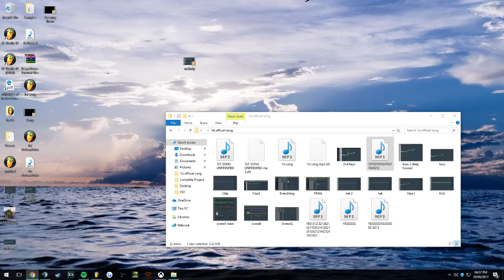Shadow Play 89